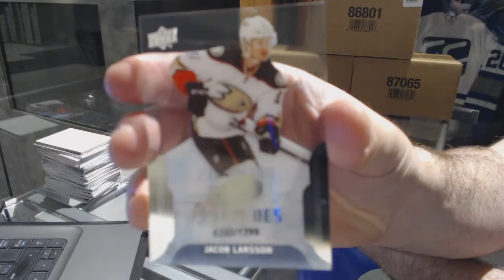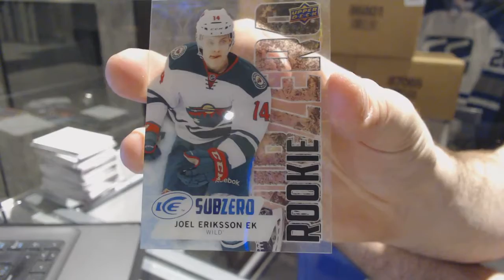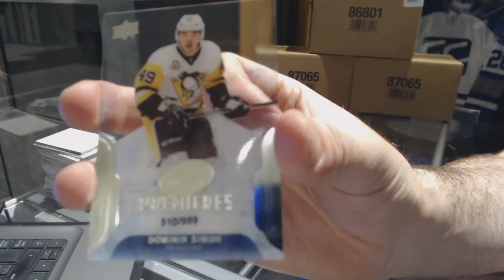TJ444's 16-17 Upper Deck Ice Hockey Box Break